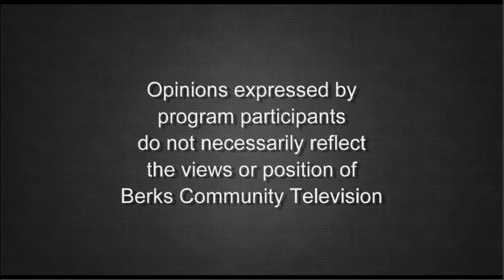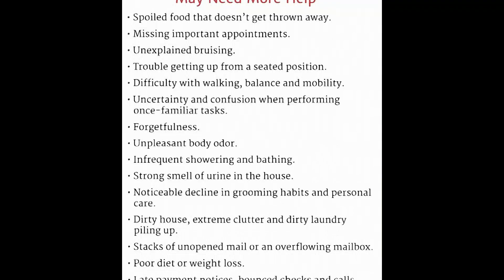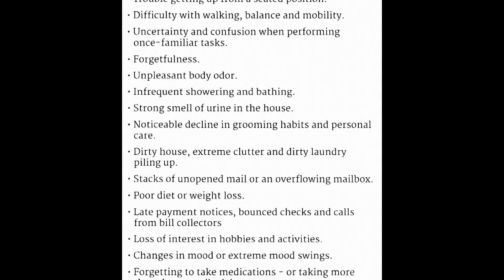Keeping Seniors In Their Homes 6-28-22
On Berks Senior Connections, Mark Hummel talks about keeping seniors in their home with Kirk Campfield, Certified Senior Advisor with Care Patrol Senior Living.